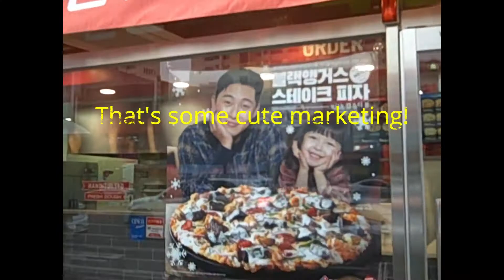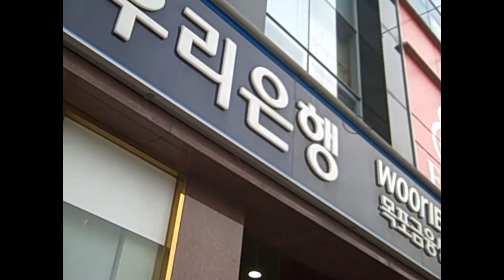First World Problems - lol Vlogmas [ Day 6 ] 2018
On this chilly day, I went in search of a ATM to get my hands on some cold hard cash.
Why?
Find out in my latest vlogmas!